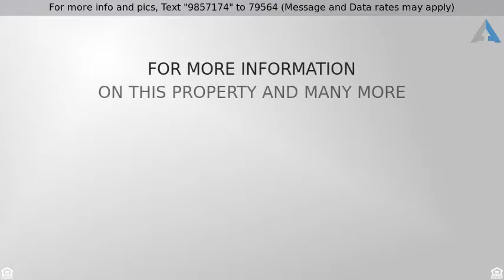Priced at $569,900 - 8615 SE 11TH AVE, Portland, OR 97202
This stunning Craftsman is located in the heart of

This stunning Craftsman is located in the heart of one of PDX's most desirable neighborhoods;Sellwood.Located w/i minutes to New Seasons&Starbucks,close to everything on SE Tacoma&SE 13th & several bike trails.The home offers beautiful Brazilian wd flrs on main level,remodeled kit& a finished basement...just to name a few features of note.B/4 moving the sellers were working w/the city on plans to rebuild a new 2 car garage w/ADU above. [Home Energy Score = 2.